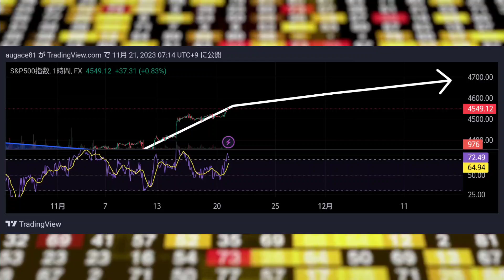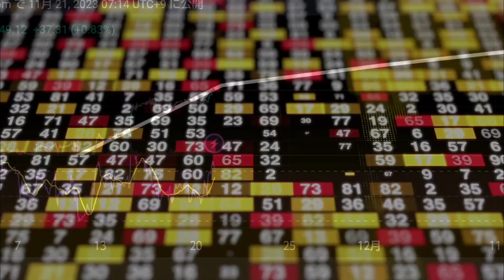FORECAST 🦁 S&P500の予想 シーズナルパターン (seasonal pattern) 🦁 2023/11/21やで🤔